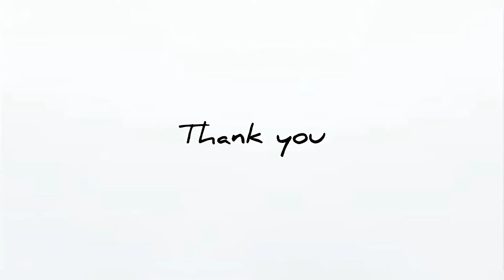Floral design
Flower arrangement